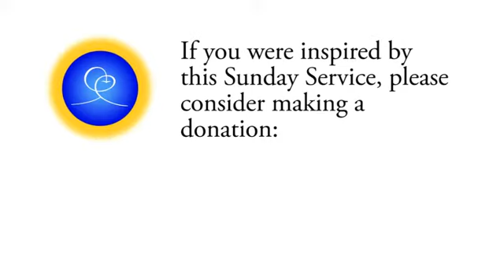To Each According to His Faith - Nayaswami Nitai - Apr 18, 2010